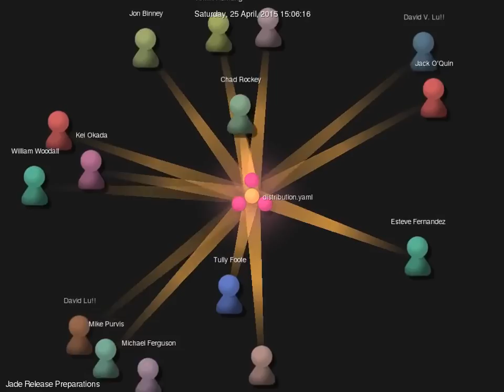Jade Release Preparations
A visualization of the releases into the ROS distro Jade during the development cycle leading up to ROS Jade being released.

This shows the releases of 500 packages by 40 maintainers.